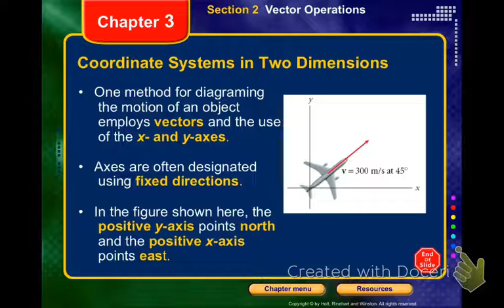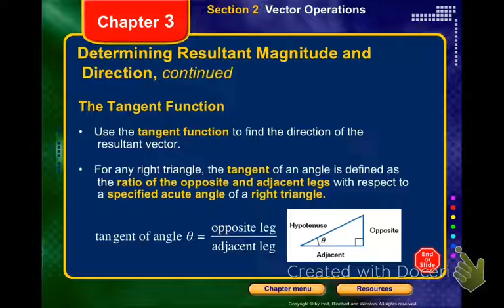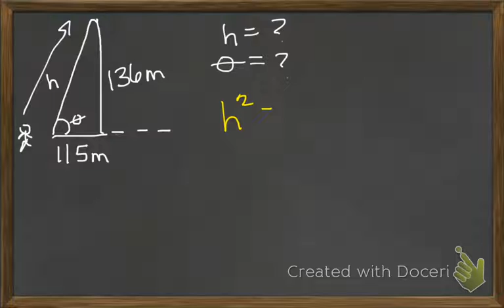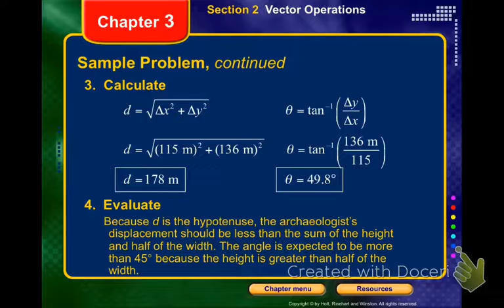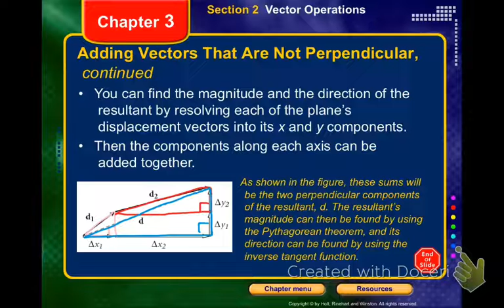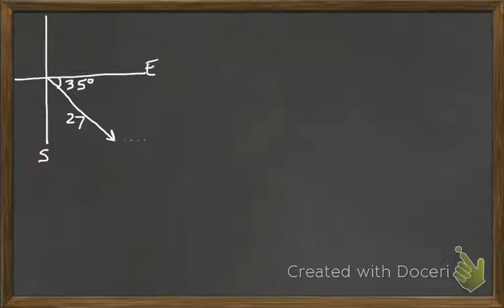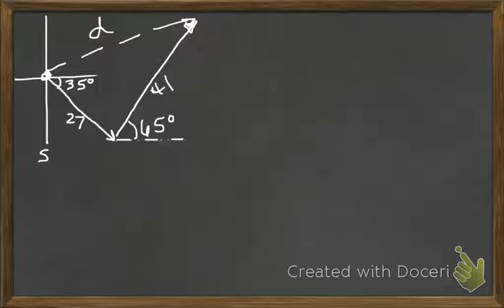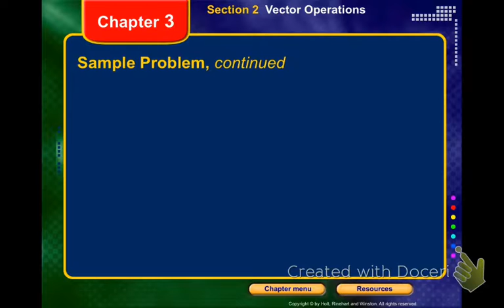Podcast Physics Ch.3.2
Vectors in Two Dimensions